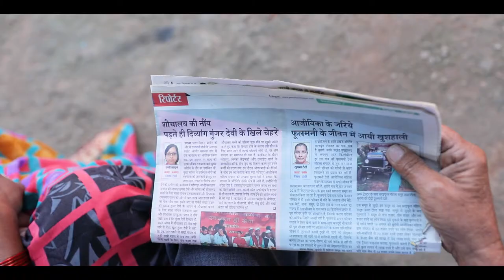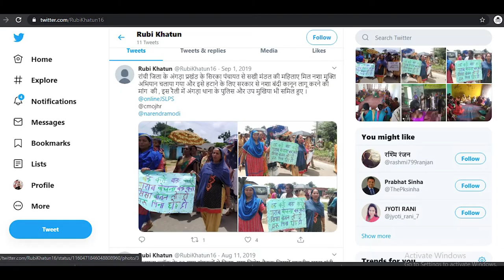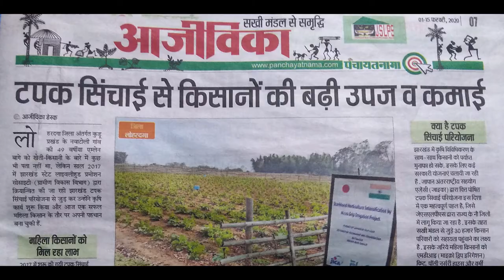Watch the journey of Patrakar Didi from Jharkhand (in ENGLISH)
Patrakar Didi, Ms. Ruby Khatun & Ms. Lakshmi Devi from Jharkhand, DAY_NRLM shares their journey and their contribution in bringing out success stories from field in the social and print media. Community cadre - Patrakar Didi in Jharkhand has proved effective in terms of bringing out the SHG stories in the public domain.